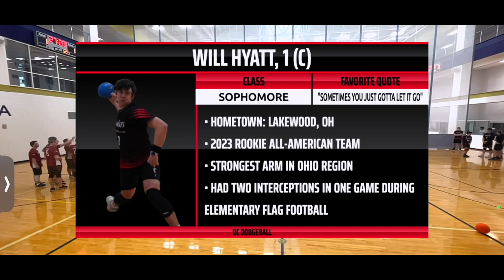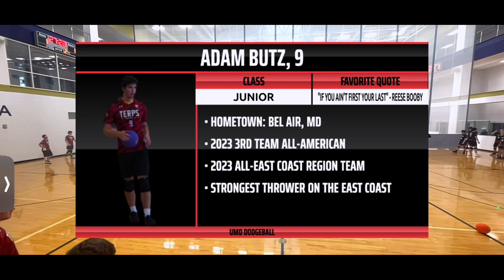JMU BEAST XII: UC vs UMD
@ucdodgeballclub9731 defeats @MarylandDodgeball 3-2.

An official National Collegiate Dodgeball Association match provided by ​@ready2stream.